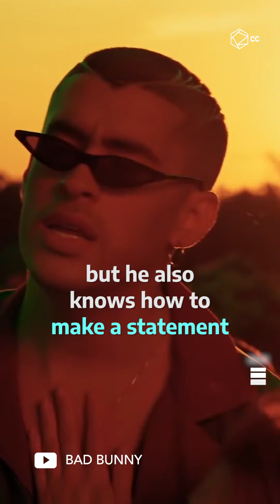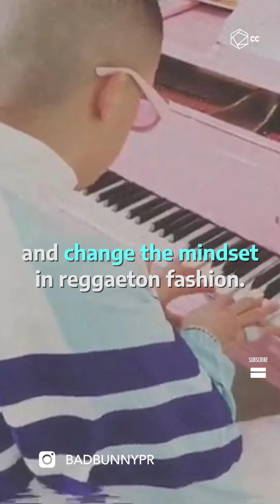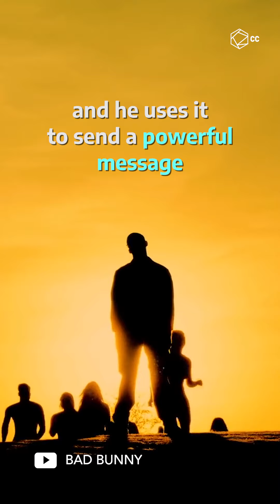Fashion Lessons By Bad Bunny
Bad Bunny is breaking macho stereotypes in urban fashion.